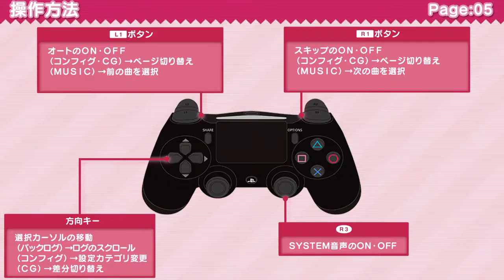【PS4】【花咲ワークスプリング！ 体験版】まったりぷれいな